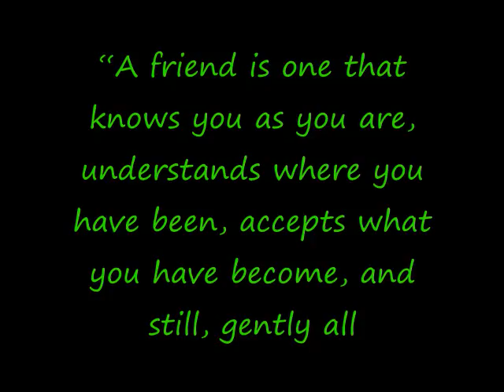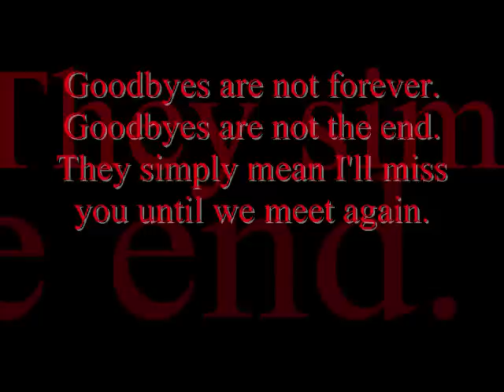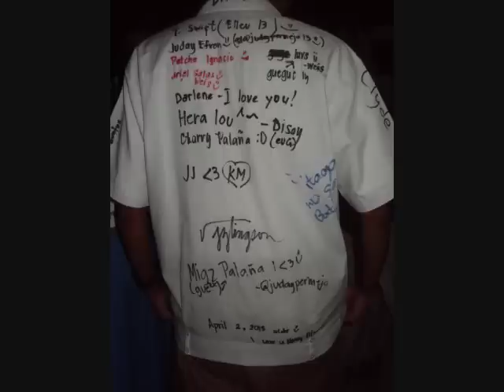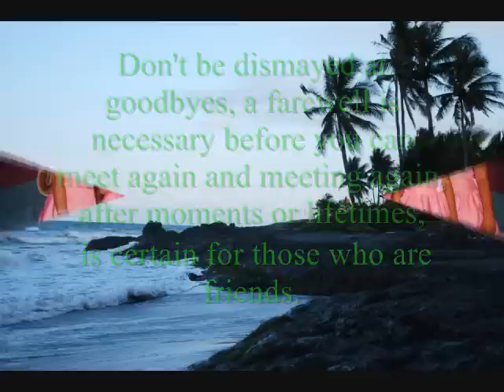Monks Forever!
Slideshow of Our Batch ! I Love you Monkz! :D